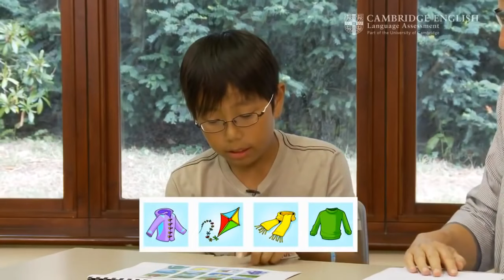Cambridge YLE A1 Movers Speaking Exam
5–7 minutes/4 parts
The Speaking test is a face-to-face test with one candidate and one examiner. It lasts approximately 6 minutes. The examiner’s language is scripted to
ensure fairness to all candidates. The script gives examiners scope to offer help and encouragement.
Each child is taken into the test by an usher. This is someone who speaks the candidate’s first language and may be known to the child. The usher
explains the test format in the child’s first language, before taking the child into the exam room and introducing them to the examiner.
The mark for the Speaking test is based on ratings for Vocabulary and Grammar, Pronunciation and Interaction.